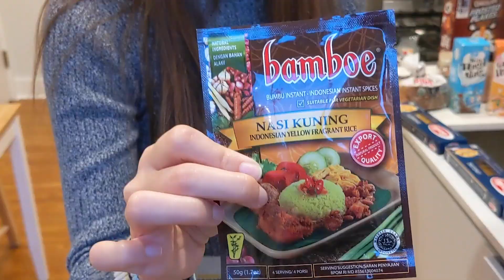How My Diet Has Changed Since Moving to the US (As a Dutch, Indonesian & Singaporean Student)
In this food diary, I wanted to share my eating and cooking experiences since moving to the United States in 2012, including how my diet has changed and what I do to recreate a Dutch, Indonesian and Singaporean kitchen right here in Boston.

Tell me, what are some of your experiences with food since moving abroad? How does your cultural upbringing influence your food habits today? Lastly, would you like to see more videos like this?
Let me know! Xx